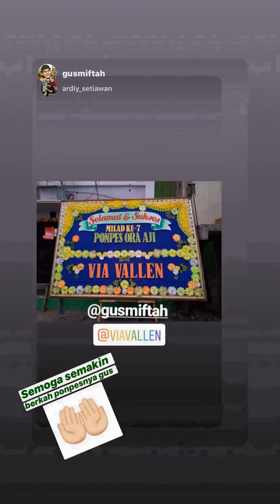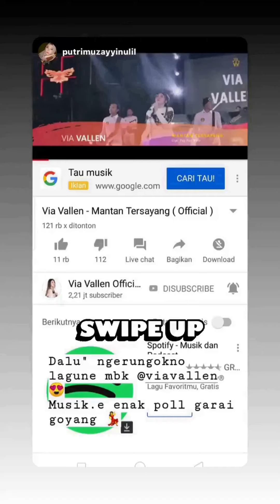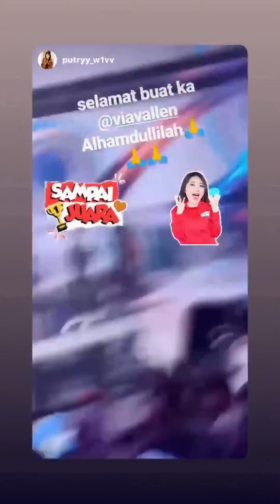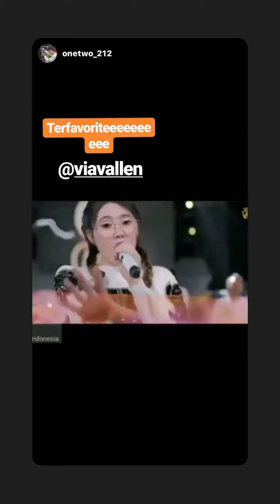Via Vallen | Instagram Stories | November 04 - 08, 2019